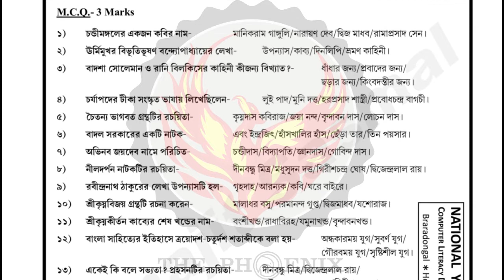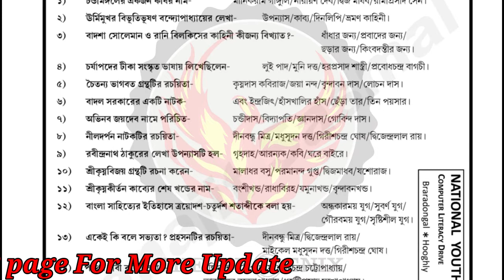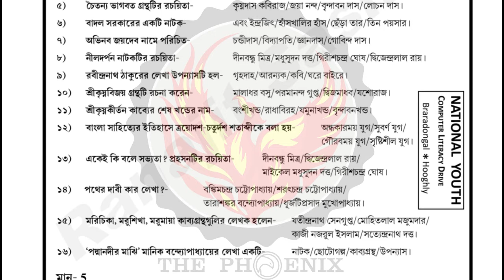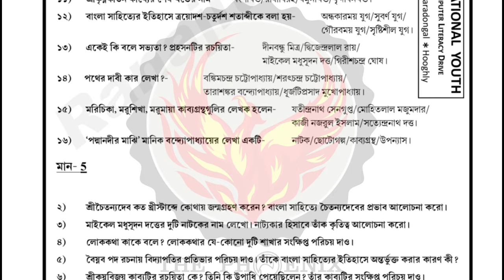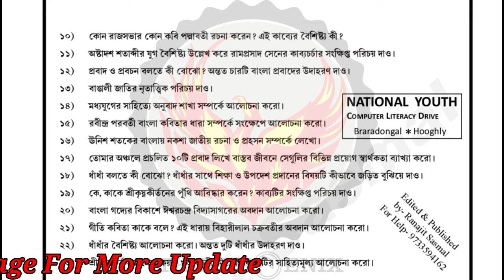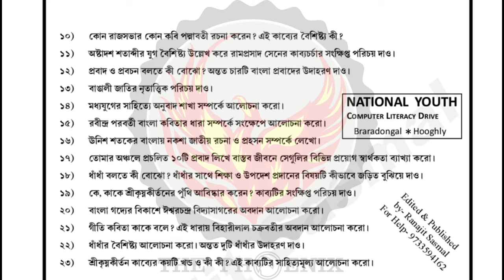Class XI Bengali Suggestion | সাহিত্যের ইতিহাস । 100% Common । Ranajit Sasmal | The Phoenix